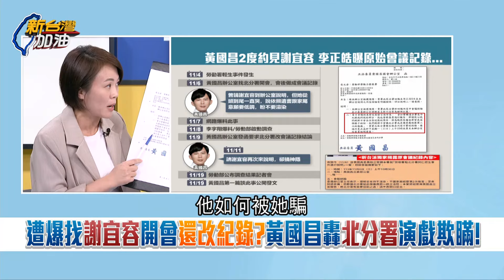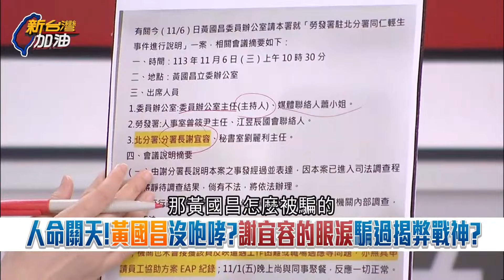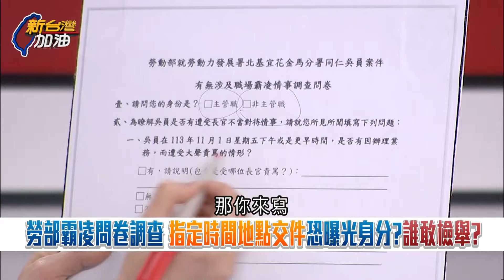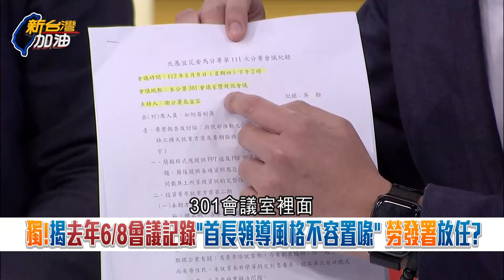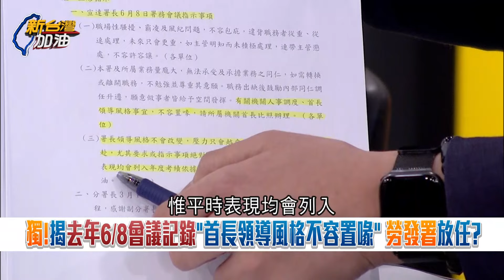揭弊戰神黃國昌「選擇性揭弊」？ 遭爆幫謝宜容喬事承諾「不渲染」 李宇翔：黃國昌什麼時候那麼友善？ 勞發署放任「霸凌反應書」？｜許貴雅 主持｜【新台灣加油 精彩】20241123｜三立新聞台